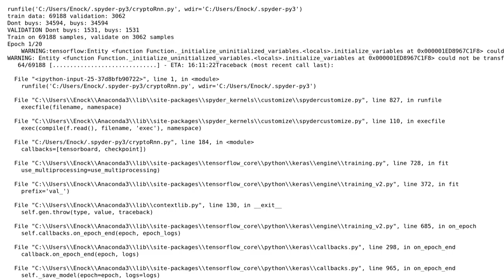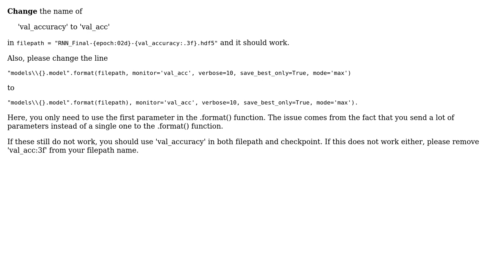How do i go about fixing this error? i am trying to run model but keep getting this key error?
With thanks & praise to God, and with thanks to the many people who have made this project possible! | Content (except music & images) licensed under CC BY-SA | Music | Images & others | With thanks to user Timbus Calin user GLEN ANUM and the Stack Exchange Network Trademarks are property of their respective owners. You are responsible for your own actions.